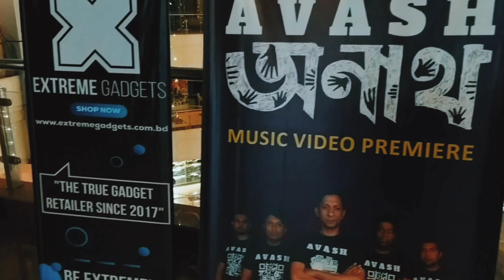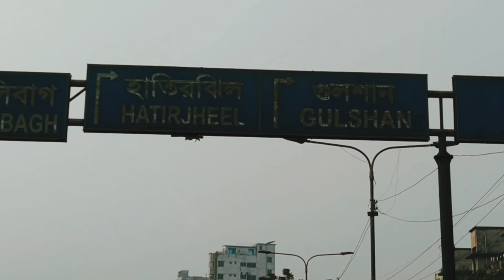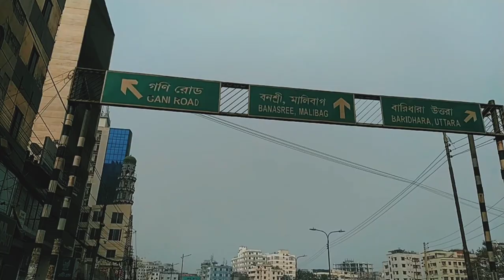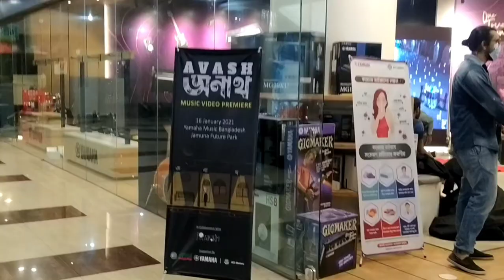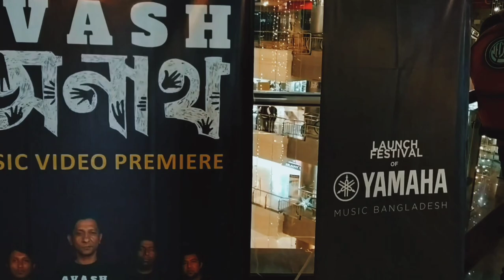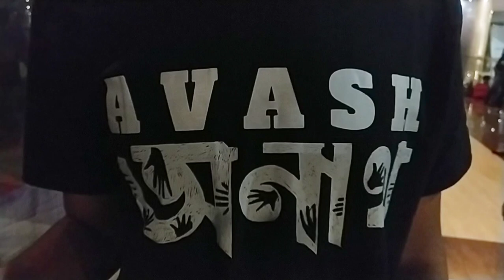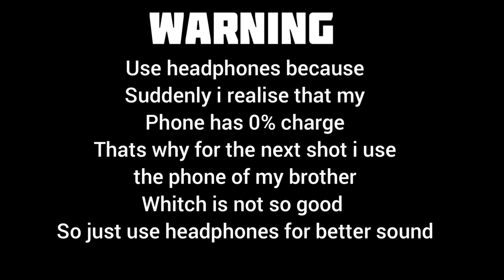VLOG-6 | With Avash | About launching their new song | Anath | Jomuna Future Park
This Vlog is about The official Program of Avash
Feeling glad by joining my self into this❤️❤️❤️
About lunching their new song Anath❤️
This song is great❤️
And Tanjir Tuhin sir is like an amazing person❤️
A nice day spending With Avash & Hanger18❤️
Thanks to all my supporters ❤️
If you enjoy the vlog just like it❤️
And I am sorry for the issue about my vlog means the previous vlog 6 Which still has no approval for posting
But it will get the approval soon❤️In-Sha-Allah❤️
Stay with sammoo❤️